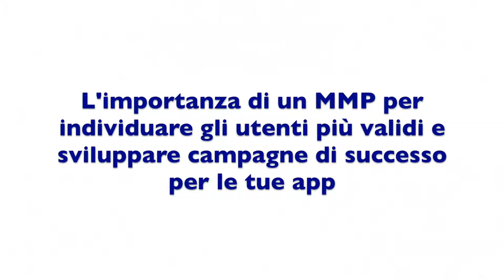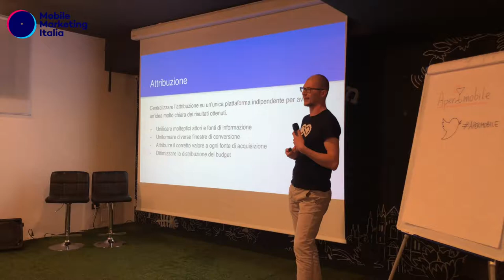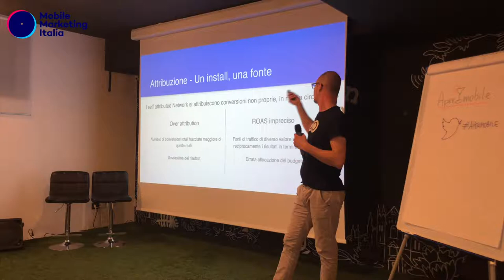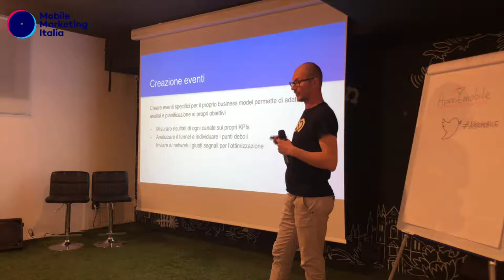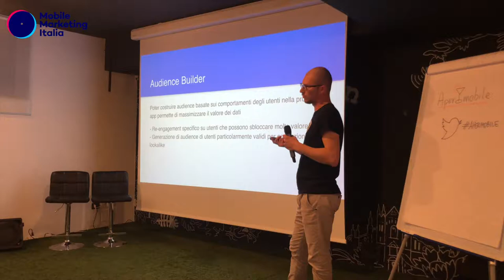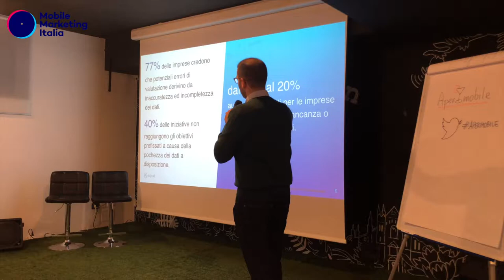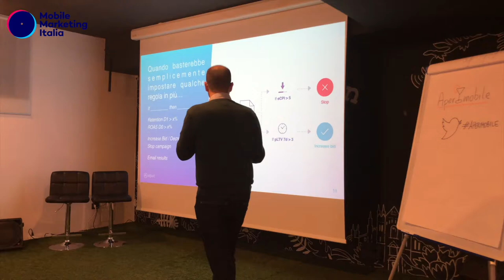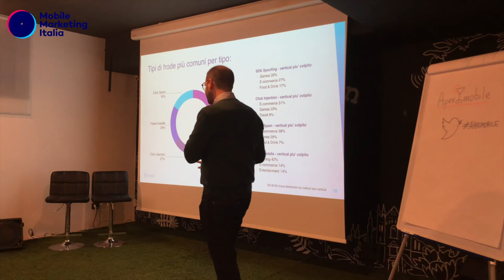AperiMobile - Come eccellere nel mondo del Mobile marketing - Bianchetta e Chiarini - 30/10/19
“L’importanza di un MMP per individuare gli utenti più validi e sviluppare campagne di successo per le tue app”

A cura di:
Riccardo Bianchetta – Head of Paid User Acquisition, Bending Spoons
Francesco Chiarini – Sr. Sales Manager, Adjust.com

Secondo intervento del meetup "Aperimobile: come eccellere nel mondo del Mobile Marketing" tenutosi a Milano il 30/10/2019